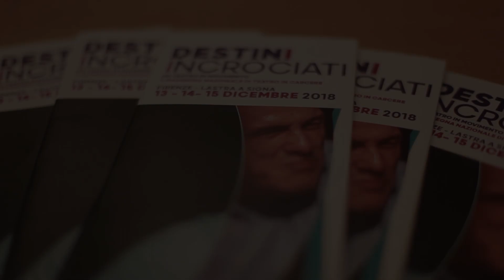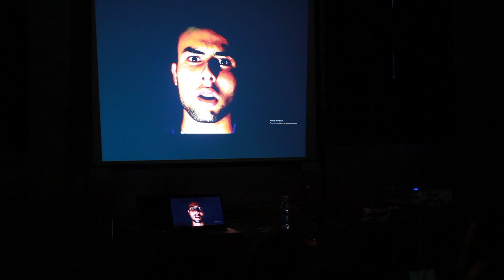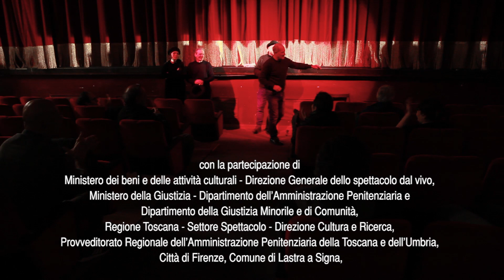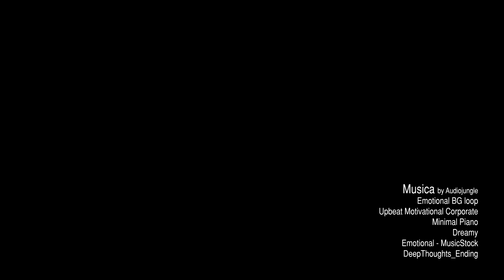Destini Incrociati 2018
Da giovedì 13 a sabato 15 dicembre 2018 si è tenuta a Firenze e Lastra a Signa, la quinta edizione della Rassegna Nazionale di teatro in Carcere "Destini Incrociati".

Come accaduto nelle edizioni precedenti (Firenze 2012, Pesaro 2015, Genova 2016, Roma 2017), agli spettacoli, frutto di laboratori produttivi realizzati con detenuti, si sono alternate conferenze, dimostrazioni di lavoro, rassegna video e attività di formazione degli spettatori nel carcere e nelle scuole.

Il teatro in carcere è ormai in Italia un'esperienza matura sia sul piano artistico che organizzativo/progettuale, come dimostra il recente sviluppo delle attività nei due terzi degli istituti penitenziari italiani sia per adulti sia per minorenni. Evidenti sono poi gli sconfinamenti verso gli ambiti del cinema, della produzione video/fotografica e editoriale; così come cominciano ad emergere esperienze di professionalizzazione di attori ex-detenuti. La scena del teatro in carcere ci appare in movimento.

La rassegna si è collocata nell’ambito del Progetto Nazionale di Teatro in Carcere "Destini Incrociati" con il contributo del Ministero dei Beni e Attività Culturali, Direzione Generale Spettacolo, ai sensi del D.M. 27 luglio 2017, articolo 41, Promozione/Progetti di Teatro di coesione e inclusione sociale. È stata promossa in Rete da 22 organismi aderenti al Coordinamento Nazionale di Teatro in Carcere, avendo come soggetto capofila l’Associazione Teatro Aenigma.